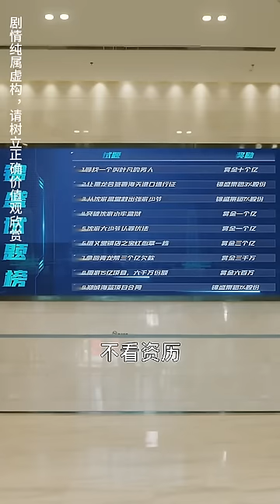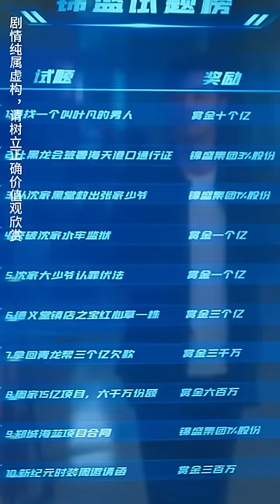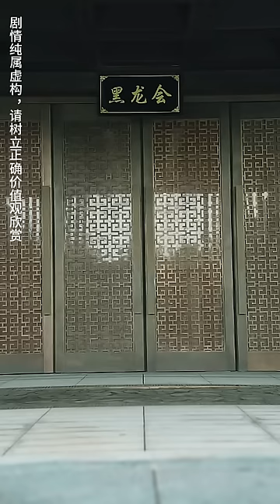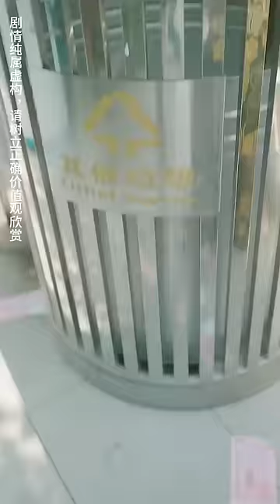美女總裁撿回家的窮小子竟是龍尊，貼心照顧5年意外喚醒神魂，兩人修成正果開啟逆襲之路！【女總裁的極品老公】全集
《女總裁的極品老公》1-97